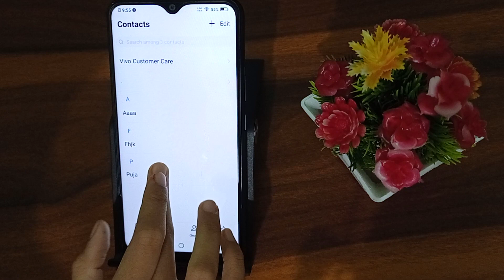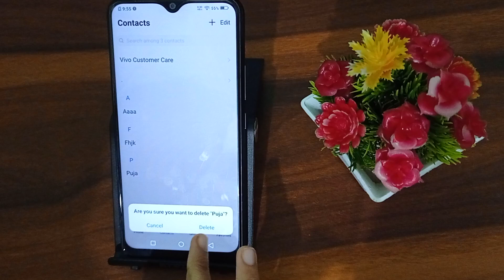How to remove contact number in Vivo v11 – [Hindi]